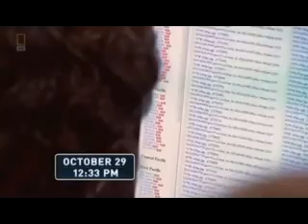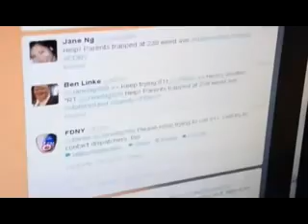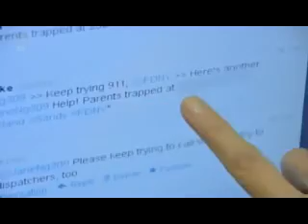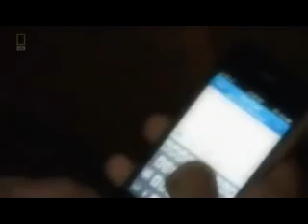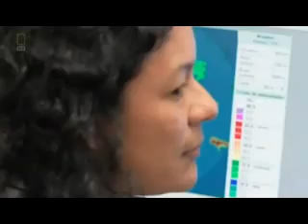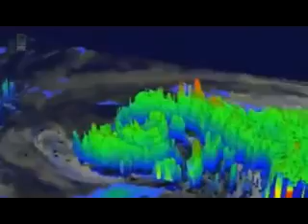Are We Due for Another Hurricane Sandy, 2013 Could Be VERY Active Forecast: 9 Hurricanes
2013 Hurricane Season Could Be VERY Active We are a little over one month before the official start to the 2013 Hurricane season 2013 Hurricane Forecast: 9 Hurricanes, 18 Named Storms
Hurricane Sandy rampaged through the tranquil seaside ... this is such a ghost town now that nobody knew we were even back.' ... But if another storm like Sandy hits us, then it's bye-bye Breezy